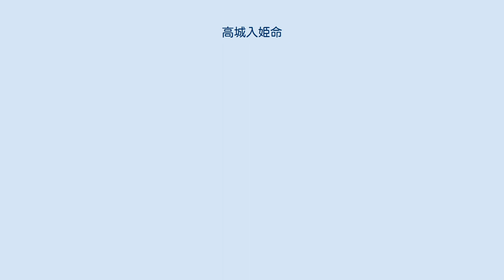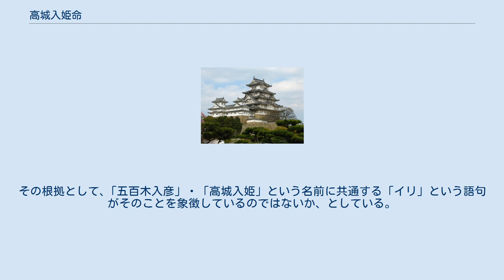高城入姫命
高城入姫命（たかき の いりひめ の みこと、生没年不詳）は、『記紀』に伝えられる古墳時代の皇族（王族）。
『古事記』は高木之入日売命に作る。
父は品陀真若王（ほんだのまわかのおう）（五百城入彦皇子の王子、景行天皇の孫王）で、母は金田屋野姫命（建稲種命の女）。
応神天皇の妃の一人で、額田大中彦皇子（ぬかた の おおなかつひこ の みこ）、大山守皇子（おおやまもり の みこ）、去来真稚皇子（いざ の まわか の みこ）、大原皇女（おおはら の ひめみこ）、澇来田皇女（こむくた の ひめみこ）の生母。
同母妹の仲姫命（なかつひめのみこと）は応神天皇の皇后で、弟姫命も応神天皇の妃となっている。
 『日本書紀』巻第十によると、仲姫命が応神天皇の皇后になる前に妃となり、額田大中彦皇子、大山守皇子などを生んだとある。
『古事記』にも同様の記述がある。
 応神天皇は、五百城入彦皇子の孫にあたる3人の皇女を娶っている。
『書紀』巻第七によると、五百城入彦皇子は、稚足彦（わかたらしひこ、成務天皇）、日本武尊とともに、景行天皇の皇子の中で地方に派遣されぬまま、天皇の膝元にとどめ置かれており、『古事記』ではこの3人が「太子」とされている。
井上光貞は、成務天皇・仲哀天皇の名前が後世風で、『帝紀』に記された景行天皇の元々の後継者は五百城入彦皇子であり、ヤマトタケル・神功皇后が挿入された結果、2名の架空の天皇の系譜が作られたのではないか、すなわち、三姉妹は、崇神天皇の系譜と応神天皇の系譜を繋ぐ役割を果たしており、応神天皇は品陀真若王の3人の娘の入り婿として後を継いだのではないかという説をあげている。
その根拠として、｢五百木入彦」・「高城入姫」という名前に共通する「イリ」という語句がそのことを象徴しているのではないか、としている。
 高城入姫命自身については、何の事績も伝わっていない。